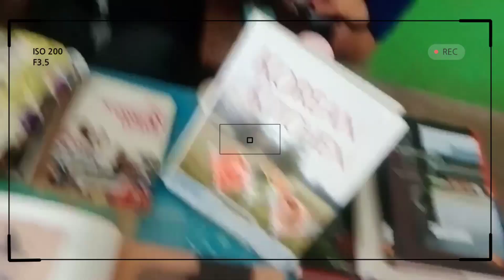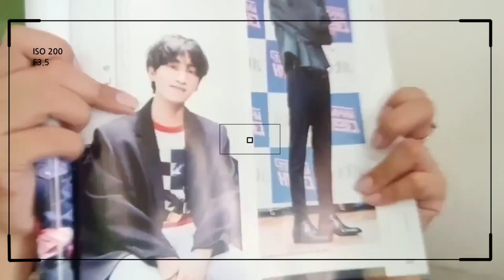SB19 Performance in Korean Culture Caravan | KrewVlog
Today's vlog our day at the Korean Culture Caravan and with SB19 performance at the Korean Culture Caravan.